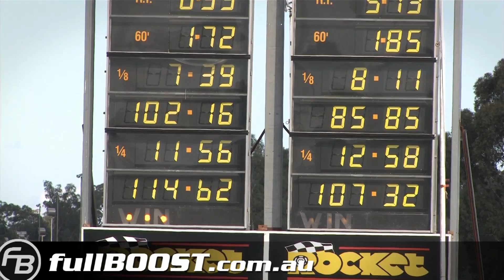Quick EVO III street car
Trapping over 100mph to mid-track this EVO is sure one quick genuine street car. The Evolution III is powered by a Tomei 2.3L 4G63 stroker engine featuring HKS camshafts and a Hypertune inlet plenum. A Garrett GT3076R turbo @ 21psi boost and Power FC computer upgrade helps generate over 400hp to the wheels on E85 ethanol pump fuel.

Heathcote Park Raceway, Australia - April 6th 2014